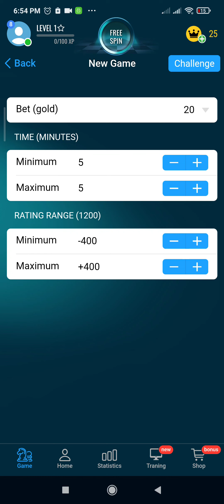Online Chess Practice 5 Min Challenge💪💪 Best practice game🎮 App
Online Chess Practice 5 Min Challenge💪💪 Best practice game🎮 App | mtsgameon